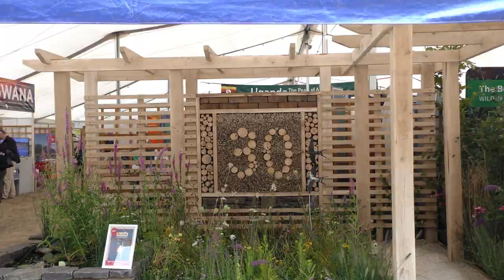Meet Me & The Wild Your Garden Team at the First EVER Global Birdfair 2022!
Come and meet the Wild Your Garden Team at Global Birdfair 2022! Here's What you can expect from the show . . .

and find out all the latest news for the event.

To find out more about how you can help wildlife, what I do to help wildlife and to follow my work, please see the following:

To find a vast array of wildflowers, pond liners, birdfood, habitats and more, please see what we do here:

Wild Your Garden - "Create a sanctuary for nature" - My latest book on how you can help wildlife in your own garden and how to install all the habitats that your local wildlife will need to thrive. Complete how to's and step by step guides. Buy your copy online here:

Many thanks,
Joel Ashton